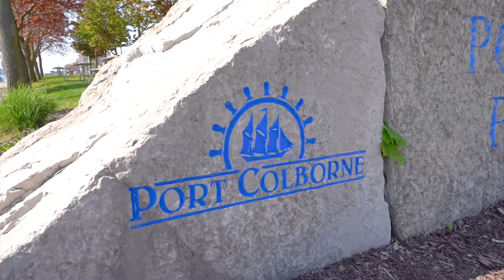244 West St - Port Colborne, ON